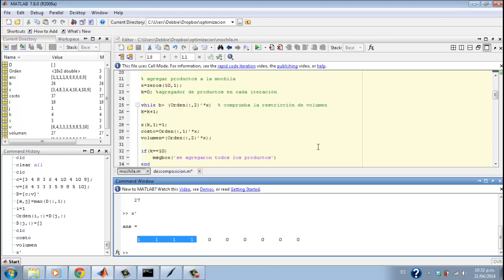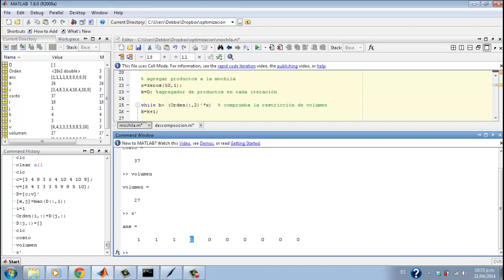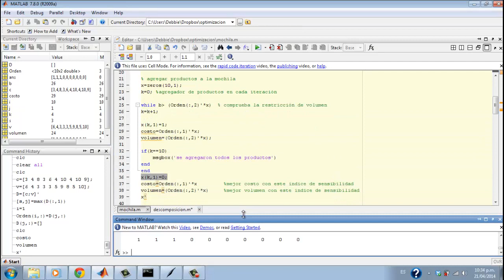📈 Heurístico constructivo para problema de la mochila 1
Primer código para el problema de la mochila con diferentes indices de sensibilidad.